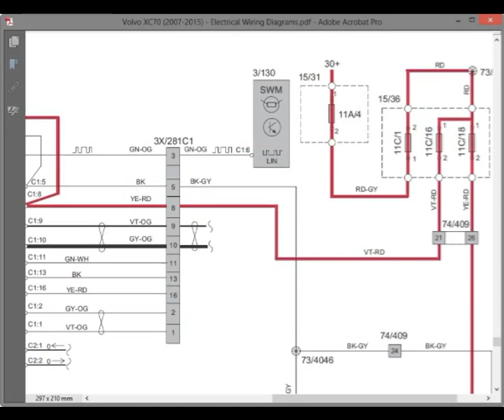Volvo XC70 (2007-2015) - Electrical Wiring Diagrams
English Electrical Wiring Diagrams, to Volvo XC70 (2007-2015).